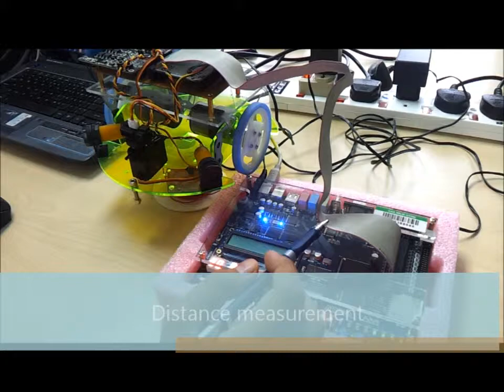Obstacle Detection Robot using FPGA (Altera DE2)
Nik Md Hafizul & Mohd Fahami
Programmable Electronics (UTHM) - Pesisir Ledang 2012
Supervised by: Dr Mohd Shamian bin Zainal